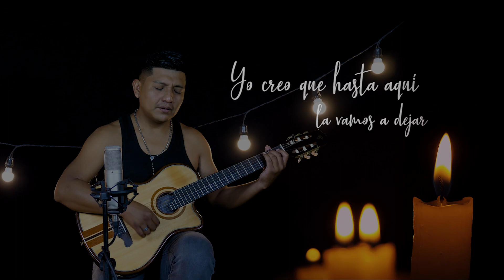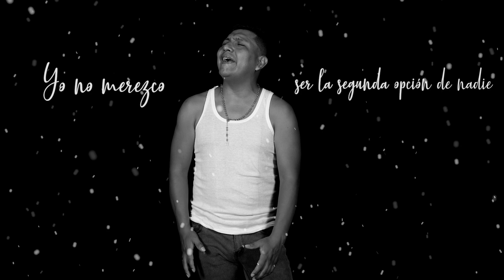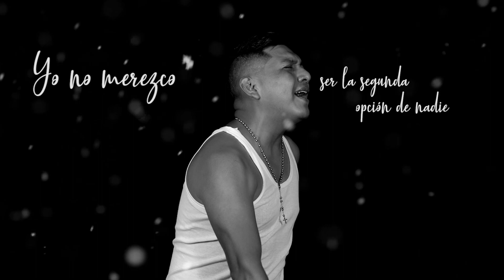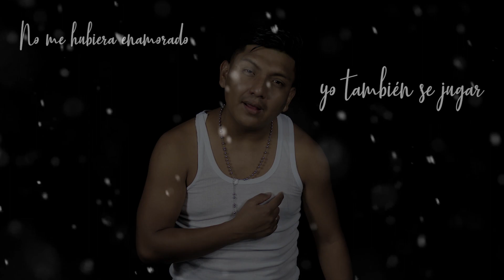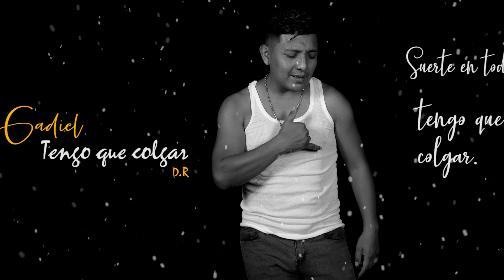GADIEL - Tengo que colgar (cover)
Este video fue grabado, poco antes de la cuarentena y recién podrá ver  luz.
por lo problemas de salud  ya conocidos.
ayúdanos a seguir llegando a mas publico